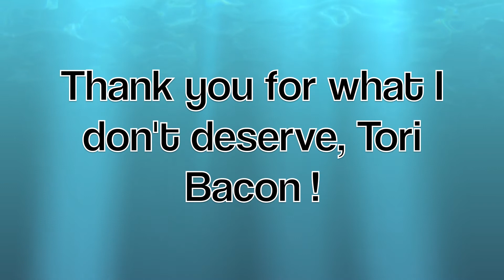What I Do When Something Is On My Mind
A little something for Tori Bacon, the BEST girlfriend in the world!